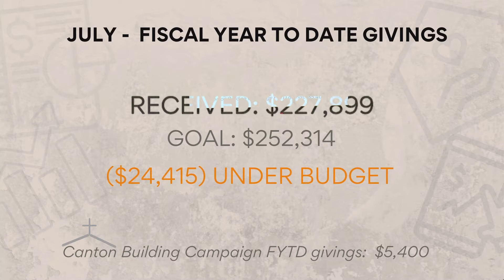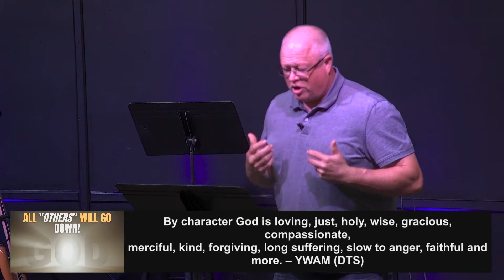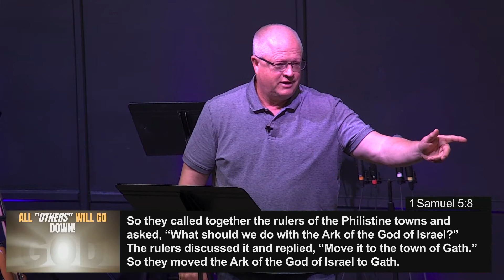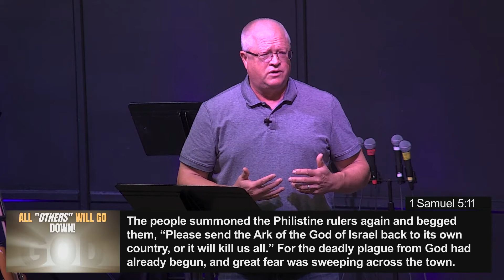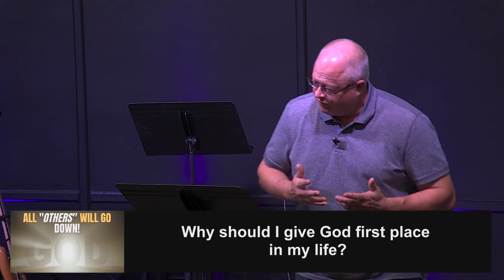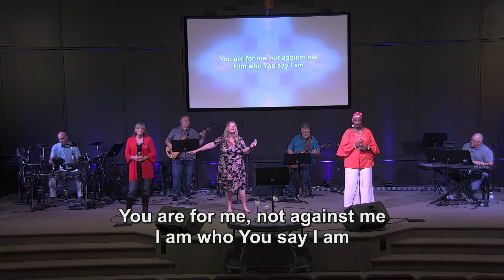9/19/21 Legacy Marietta in-person worship recording